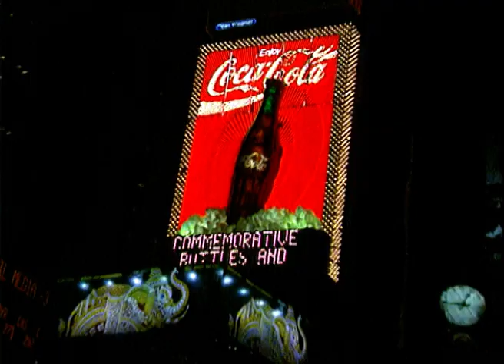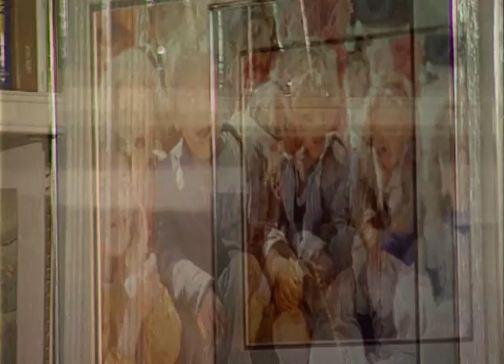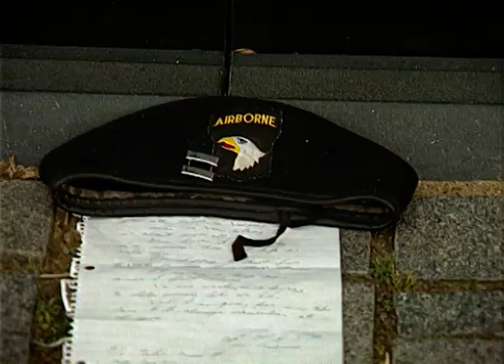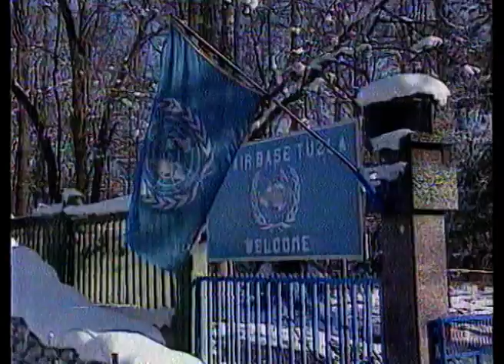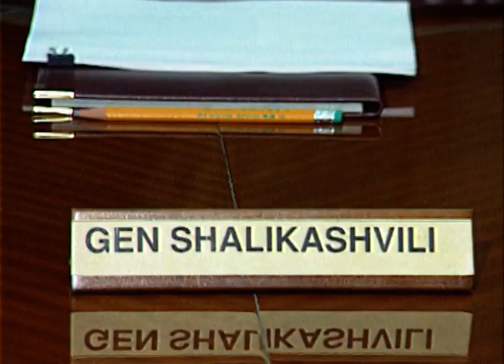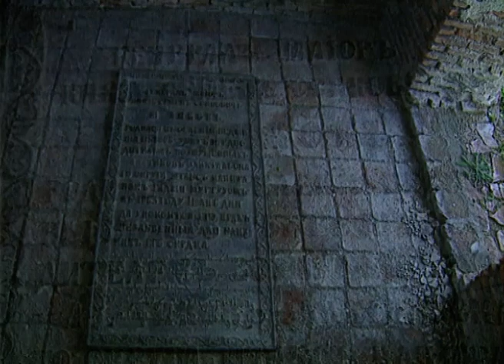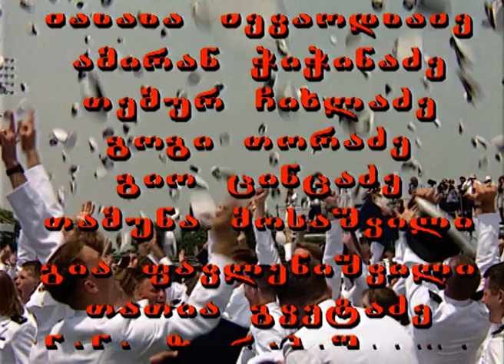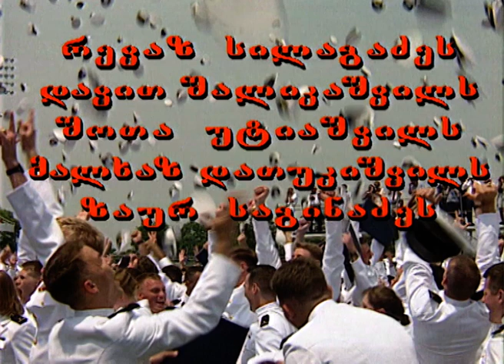გენერალი შალიკაშვილი - 1997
Neostudio Production
პროდუსერი  მანანა შევარდნაძე
რეჟისორი  თემურ ჩიხლაძე